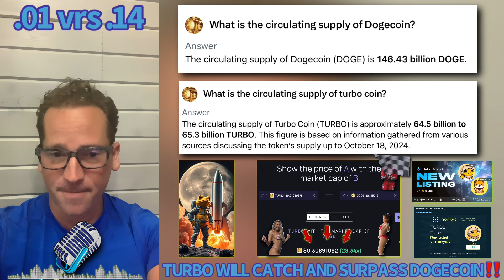TURBO COIN‼️ WILL CATCH AND SURPASS DOGECOIN😮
TURBO COIN‼️WE ARE A 14X FROM REACHING DOGECOIN🔔